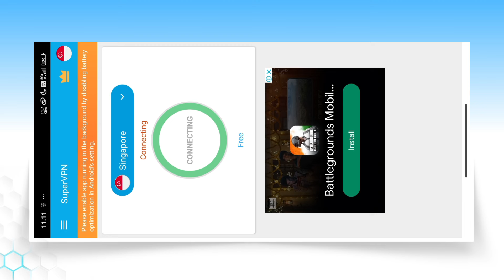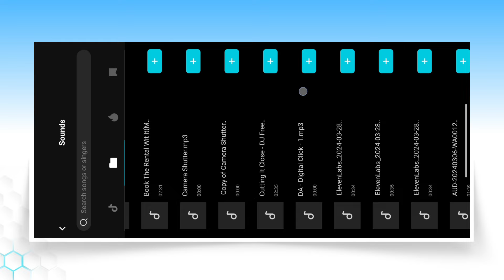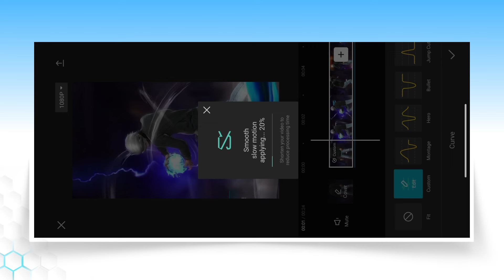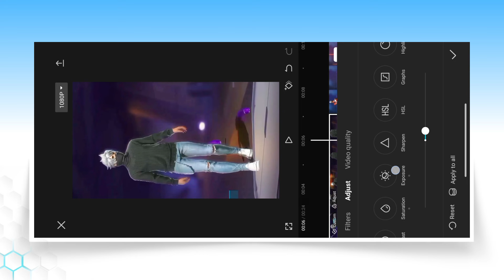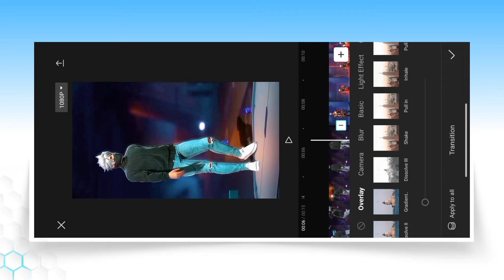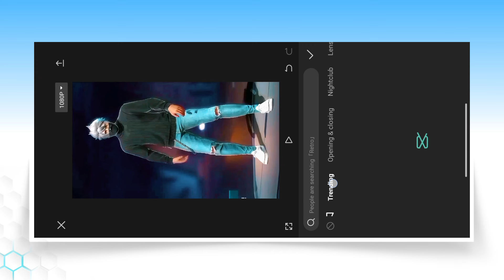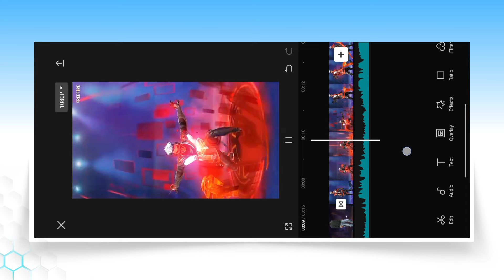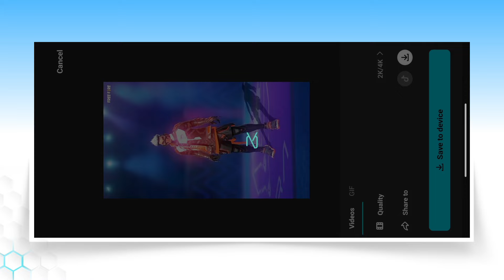Free Fire Character Glow In Capcut | Free Fire Glow Effect Video Editing In Capcut | Capcut Tutorial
Aaj ki is video par main aapko bataya hu kaise aap capcut me free fire glow video editing kar sakte ho.